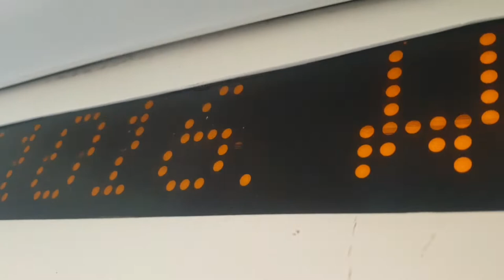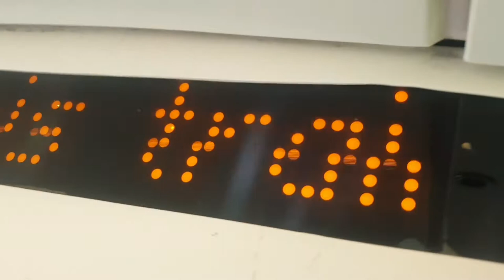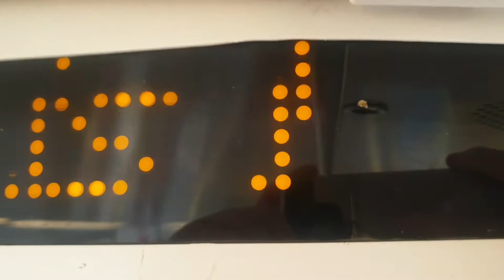Julie Berry announcements